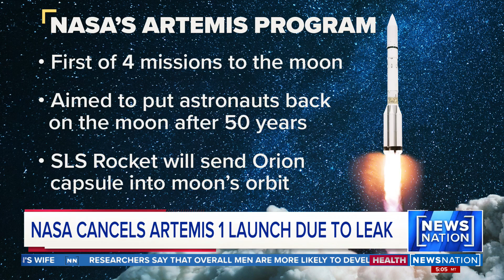NASA Cancels Artemis 1 Launch again because of leak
A liquid hydrogen fuel leak postponed the launch of NASA's Artemis I rocket for the second time this week. Now, it is likely that the launch won't happen until later this year, according to NASA scientists. Former astronaut Jose Hernandez spoke to NewsNation about the failed launch.